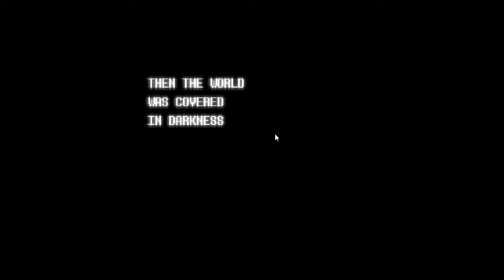Clickerrune Battle Demo Jevil but failed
last video for a wile
sorry for sound quality